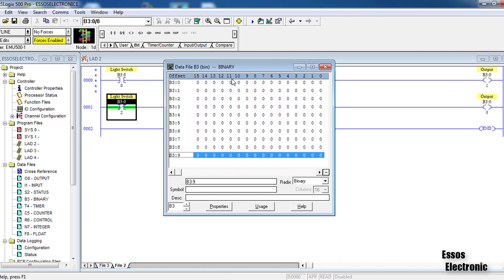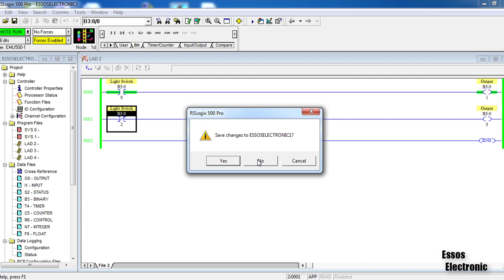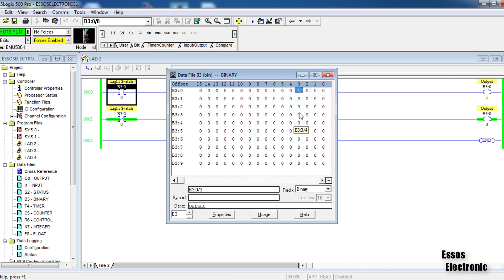#08/AB RSLogix 500/ XIO XIC OTE / الكونتاكات